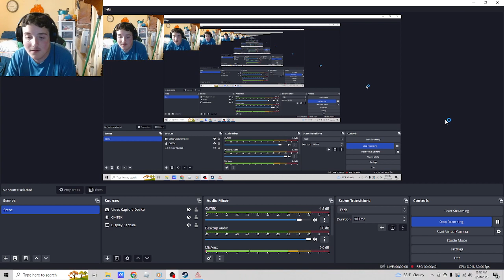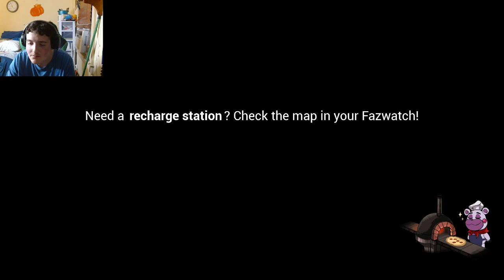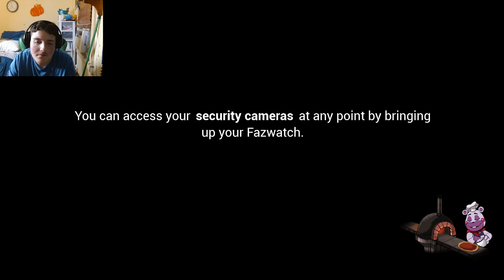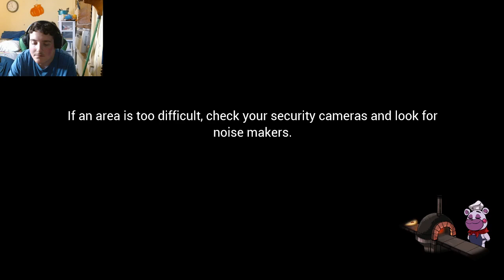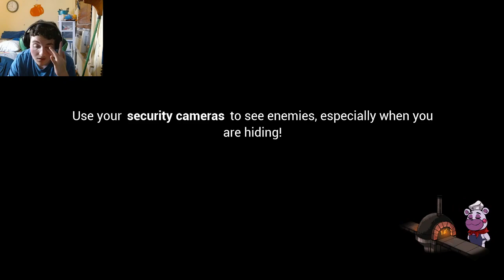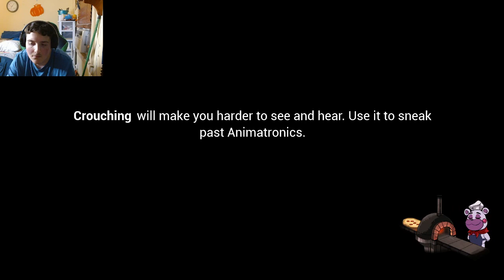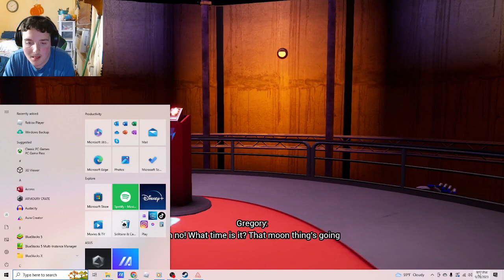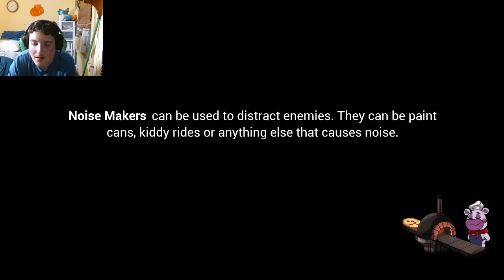Five Nights at Freddy's: Security Breach (Part 7)